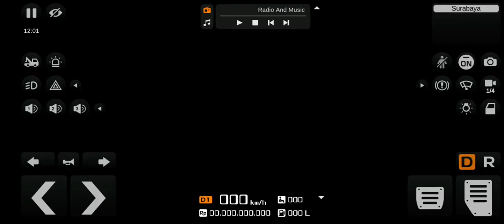Bus Simulator Indonesia Android gameplay, BUSSID Epi 3 ios Android gameplay